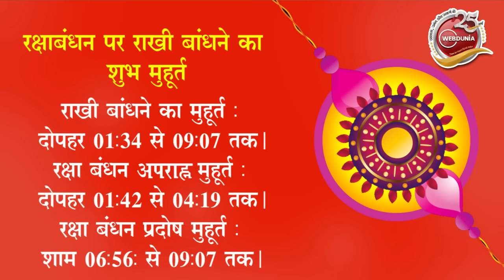Raksha Bandhan Muhurat 2024: रक्षाबंधन के सटीक शुभ मुहूर्त जानने के लिए क्लिक करें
रक्षाबंधन का पर्व प्रतिवर्ष श्रावण की पूर्णिमा तिथि को मनाया जाता है। इस वर्ष रक्षाबंधन का पर्व दिनांक 19 अगस्त 2024 दिन सोमवार पूर्णिमा को मनाया जाएगा। इस दिन भद्रा का वास पाताल लोक में रहेगा। ज्योतिष मान्यता के अनुसार यदि भद्रा पृथ्वीलोक की हो तो ही इसके नियम मान्य होते हैं। कुछ शास्त्रों में उल्लेख मिलता है कि भद्रा का वास कहीं भी हो वह सर्वर्था त्याज्य है।